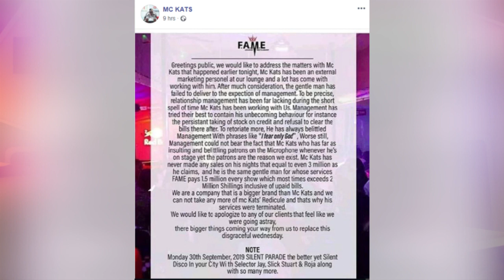OLUGAMBO. MC Kats yasazizamu deal ye ku Fame lounge.